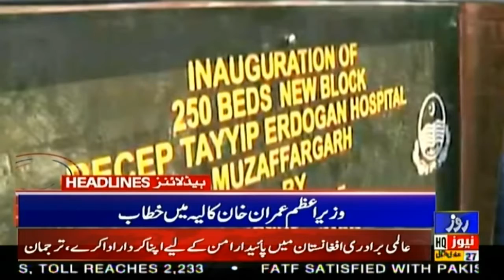News Headlines of 10:00 PM | 21 Feb 2020 | Roze News